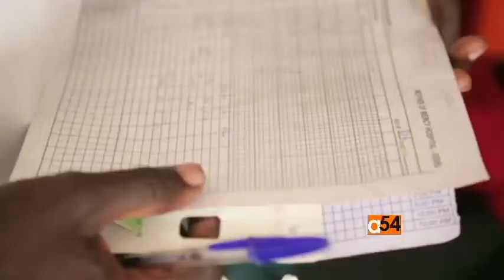Tragic stories in South Kordofan hospital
The rebel-held areas of Sudan's Nuba Mountains have been under blockade since the start of a civil war in 2011.  The Sudanese government is denying all access for food, supplies and humanitarian aid. Adam Bailes reports from the only hospital in the region and says deaths from preventable illnesses are on the rise.